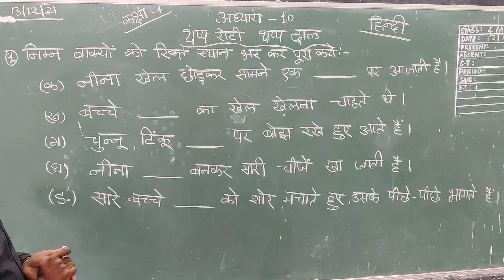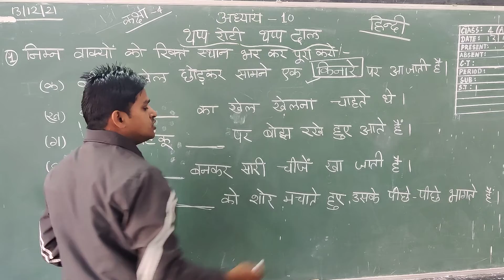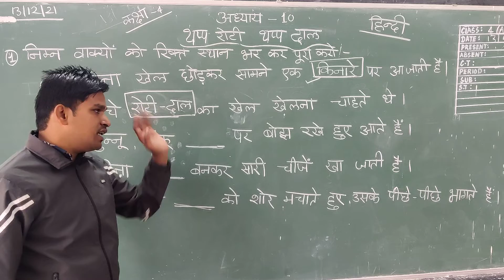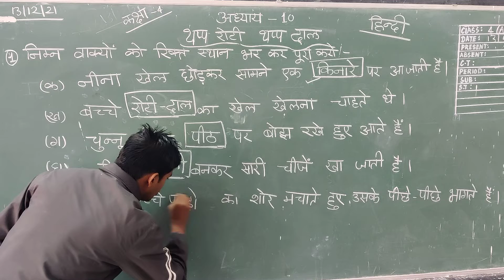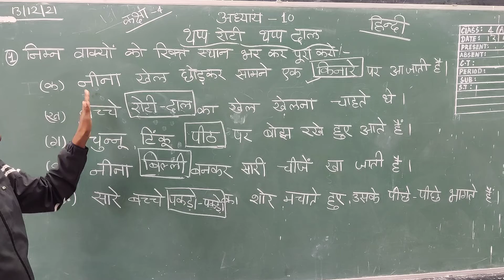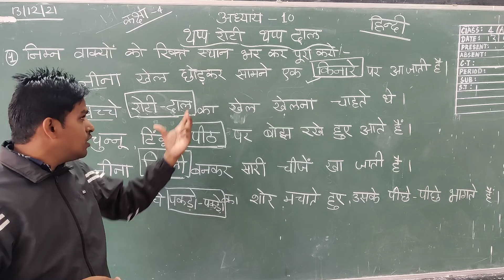थप्प रोटी थप्प दाल